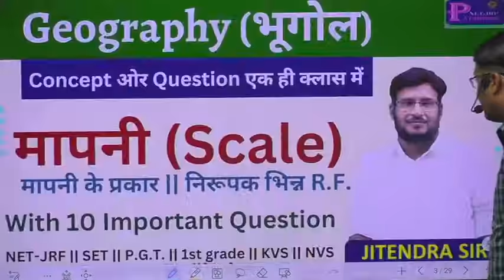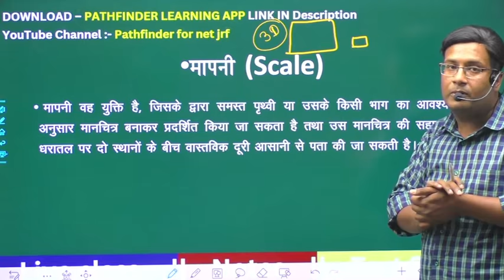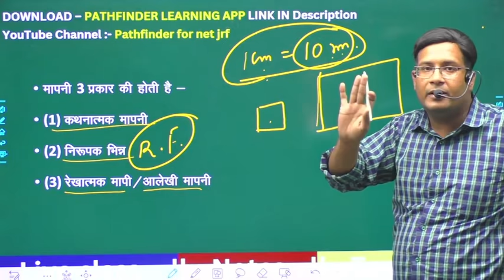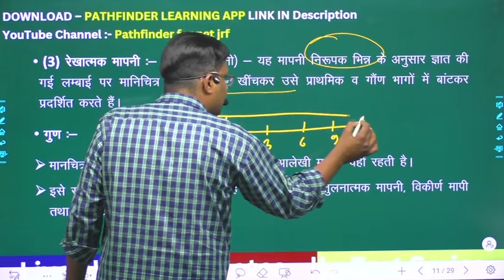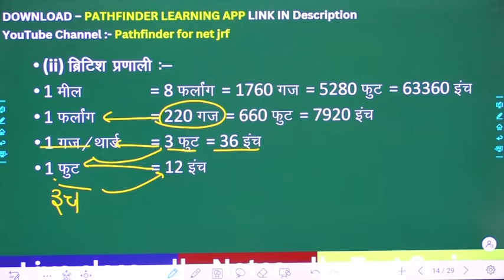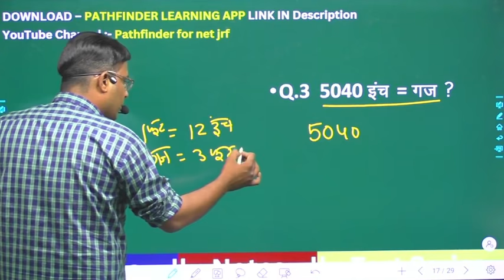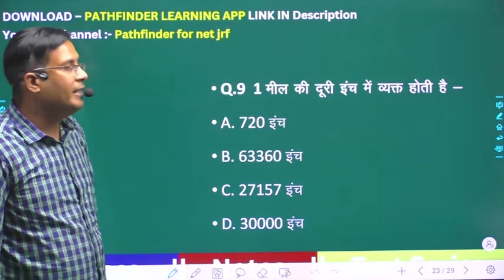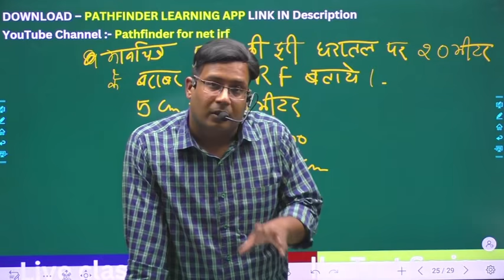मापनी (Scale) मापनी के प्रकार || निरूपक भिन्न R.F. | practical geography | cartography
practical geography
निरूपक भिन्न R.F.
मापनी किसे कहते हैं मापनी के प्रकार बताइए,
मापनी कैसे बनाते हैं,
मापनी किसे कहते हैं,
मापनी प्राविधिक कला,
मापनी के प्रकार,
मापनी क्या है,
मापनी बनाना,
मापनी की परिभाषा
मापनी की परिभाषा एवं वर्गीकरण
मापनी कितने प्रकार की होती है
मापनी बनाने की आवश्यकता क्यों होती है
विकर्ण मापनी
तुलनात्मक मापनी
सरल मापनी
scale drawing,
scale kaise banate hain,
scale in geography practical,
scale in geography,
scale in geography practical in hindi,
scale in geomorphology,
scale in geography practical ba 1st year,
scale in geography in hindi,
graphical scale in geography,
statement scale in geography,
graphical scale in geography class 11,
cartography